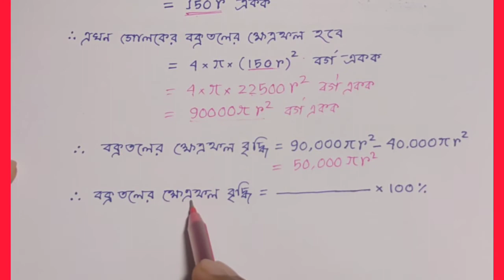model actovity task class 10 math part 3 2021 // wbbse class 10 math model activity task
model activity task class 10 math part 3 2021  এর সকল সমাধান এই ভিডিওতে দেওয়া করা হয়েছে ।